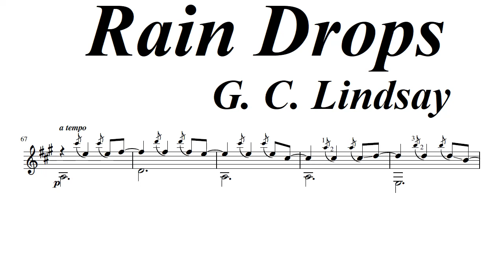G. C. Lindsay Rain Drops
Composer: George Campbell Lindsay  (1855 –- 1945, America)
Title: Rain drops
Performer: Kiankou

* In my opinion, this rain is early Spring gentle drops from the sky. I played with dolce as possible.

@kiankou_guitar クラシックギター練習中